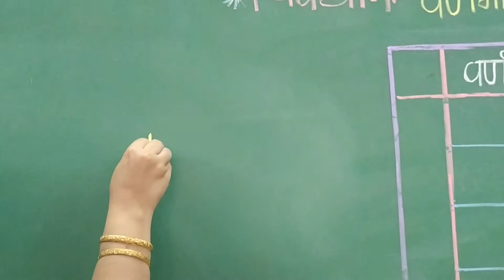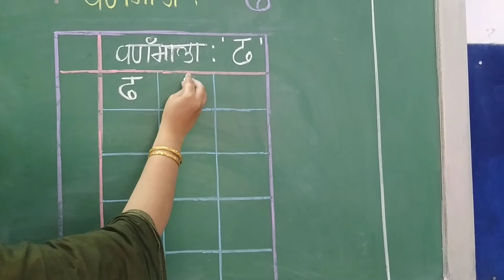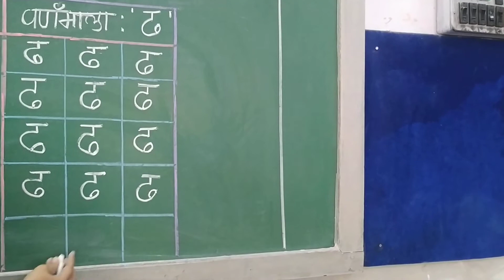JKMBPS ધોરણ: 3 વિષય: હિન્દી વિષયાંગ:'ઢ'